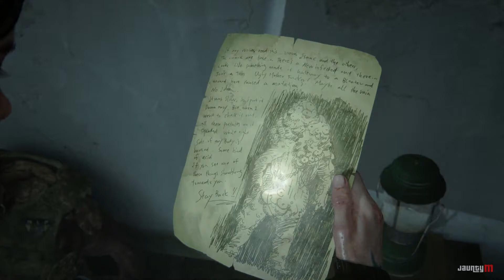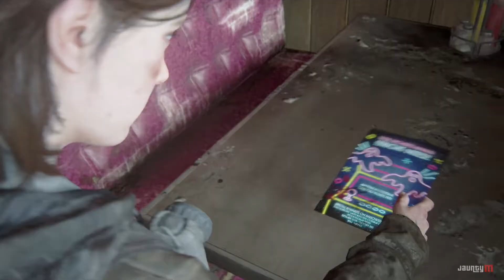THE LAST OF US 2 - THE FLOODED CITY - PART 21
The Last of Us Part 2 guide: Seattle Day 3 – The Flooded City collectibles walkthrough.

Pilot the boat through the rapids until you reach the first gate blocking forward progress. Get out of the boat and double back. There’s a room right next to the spot where the rapids break. Go in and walk to the desk at the far right end of the room. Open the right hand drawer to find a trading card for Seff-L’Ho’Phad, a neutral, interdimensional giant squid.

Exit the room where you found the Seff-L’Ho’Phad trading card and double back toward the gate. Turn left to find the stairs and take them to the second floor. Approach the window which faces the Ferris wheel to get a new journal entry, revealing some of Ellie’s thoughts as she gets closer to Abby.

From the Ferris Wheel Journal Entry location, turn left to find a dead man, Randall, and his letter to someone named Beth. The note includes a combination 70-12-64.

With the safe combination in hand, walk to the other end of the room, and roll the box out of the way. Go prone and crawl through until you’re above the fenced-in area to the right of the gate. Drop down and use the code 70-12-64 on the safe to grab some ammo.